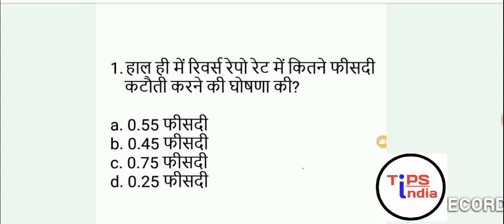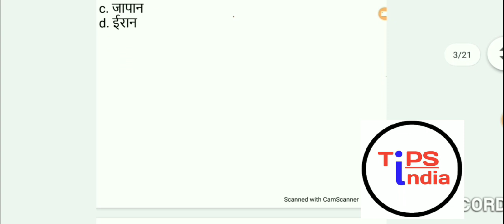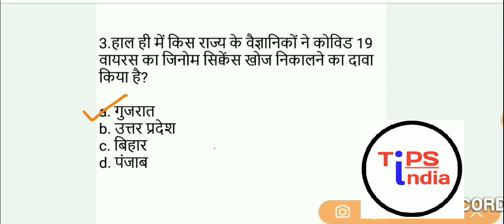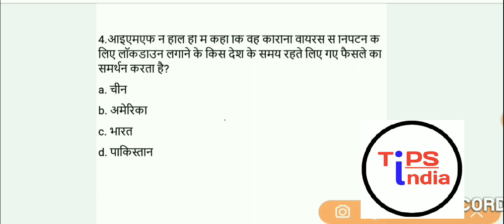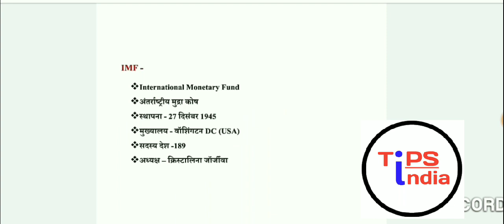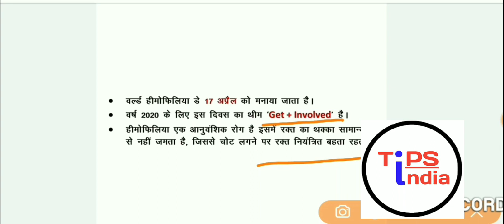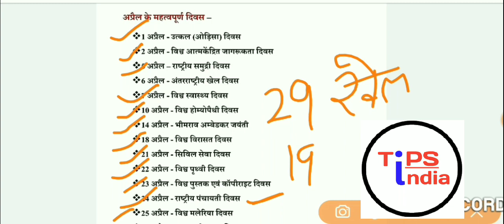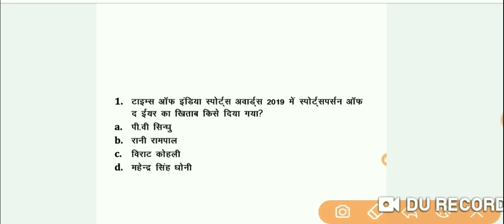18 April current affairs with static gk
For ssc, hssc, ntpc, delhi police, upsc, etc